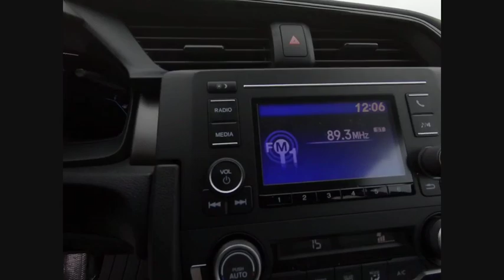2020 Honda Civic Sedan St Charles IL S6323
2020 Honda Civic Sedan LX

2020 Honda Civic LX 2.0L I4 DOHC 16V i-VTEC FWD